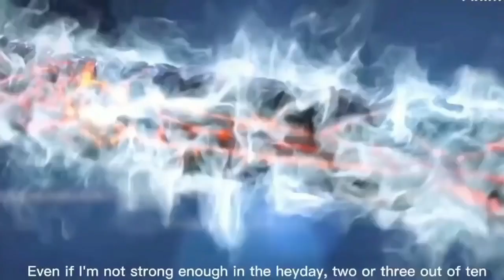Battle Through The Heavens l Benua Kaisar season 23 episode 12